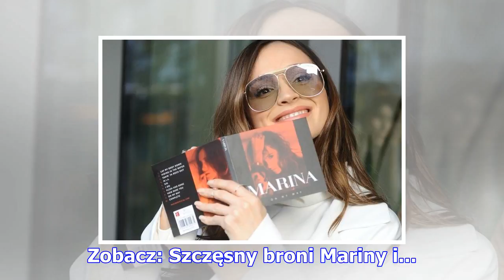Marina: "od kiedy zaczęłam być z moim mężem, wszyscy zaczęli wymyślać kłamstwa na mój temat" (zdjęc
Marina: "od kiedy zaczęłam być z moim mężem, wszyscy zaczęli wymyślać kłamstwa na mój temat" (zdjęcia)
Marina Łuczenko zaczęła intensywną promocję swojej długo wyczekiwanej płyty pt. On my way. W tym cel...